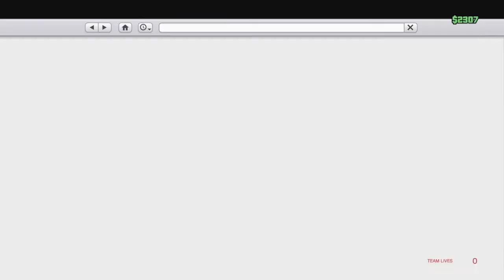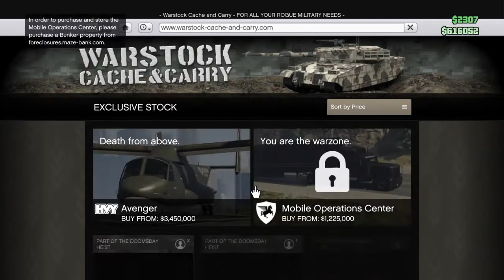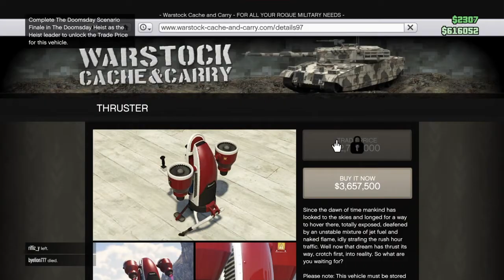Gta5 online Doomsday Heist!!! *800,000$* New intro